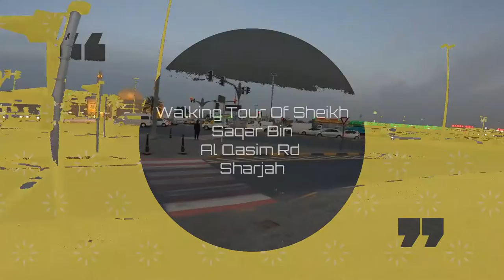Walking Tour of Sheikh Saqar Bin Khalid Al Qasmi Road Sharjah Part 3